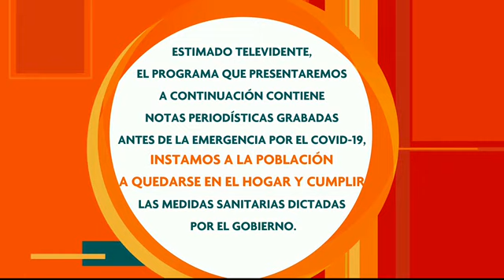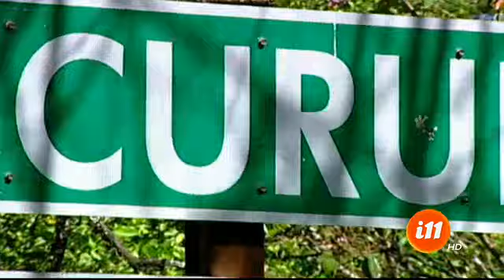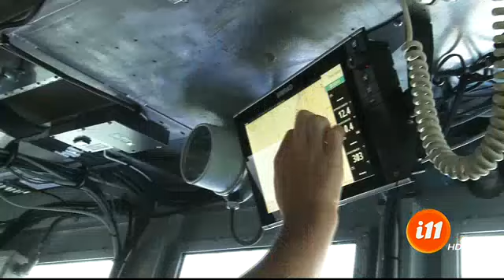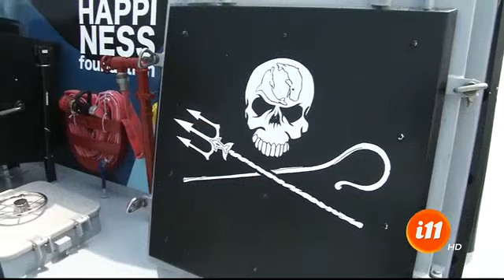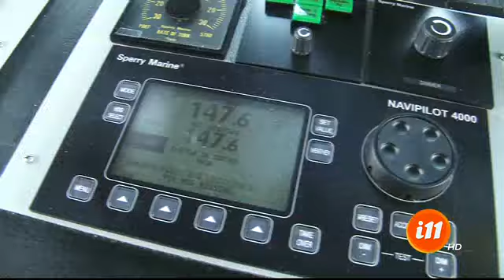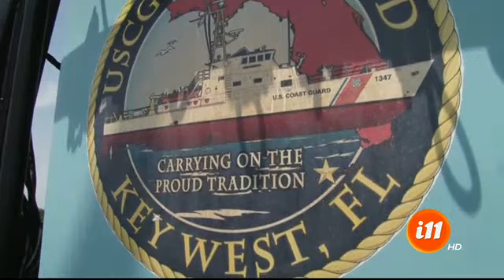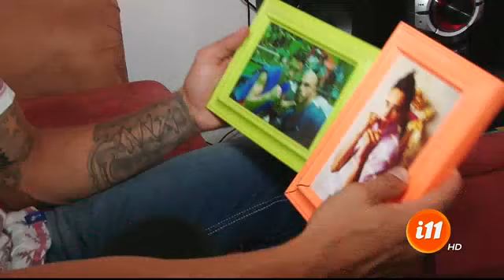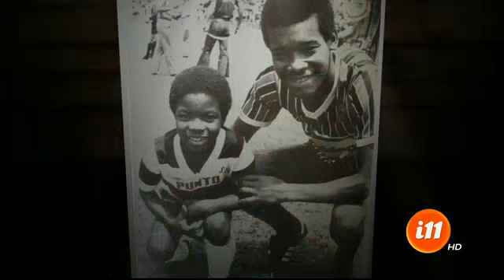Informe 11: Programa del 16 junio de 2020